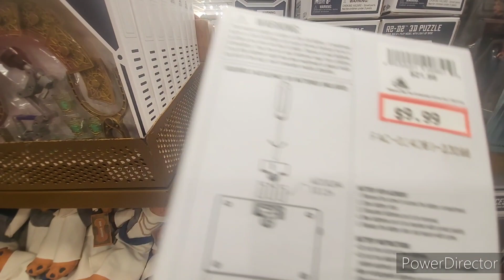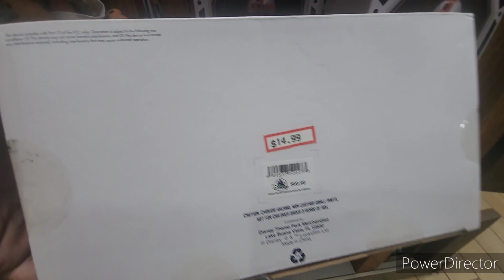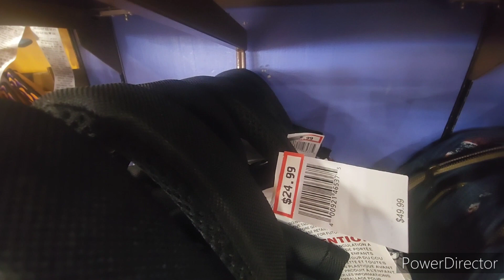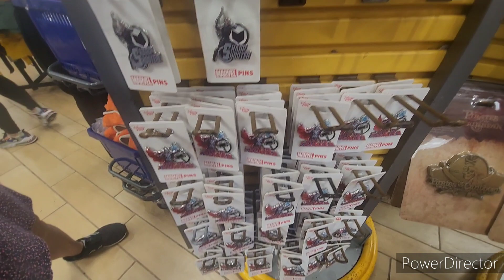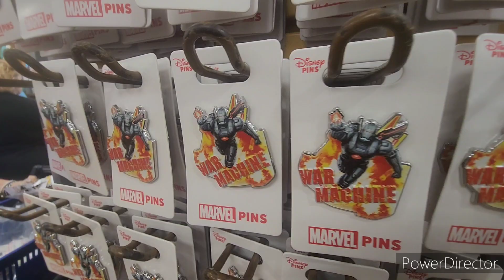Disney Character Warehouse Tour April 2024